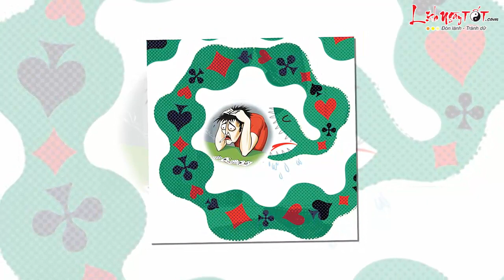Tử vi 12 con giáp - Xem bói Tháng Giêng Con giáp đề phòng TIỂU NHÂN hãm hại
Vận tiểu nhân vượng dễ khiến cho ta đang đi đường bằng cũng vấp ngã. Xem bói tháng Giêng thấy rằng những con giáp sau nhất định phải nhớ đề phòng tiểu nhân bất cứ lúc nào. Cùng Lịch ngày tốt xem ngay sau đây nhé!

Người tuổi Mùi trong tháng đầu năm Mậu Tuất cần luôn luôn nhắc nhở bản thân mình phải giữ bình tĩnh, dù cho có chuyện gì xảy ra đi chăng nữa cũng đừng để mình dễ dàng gục ngã. Tử vi phương Đông cho thấy con giáp này trong tháng vận tiểu nhân khởi phát, nếu không chú ý lời ăn tiếng nói, hành sự thận trọng thì rất dễ vướng phải tai họa.

Thị phi đến từ bất cứ nơi nào, nhất là các mối quan hệ mà ta tưởng chừng vô cùng thân thiết nhưng hóa ra cũng chẳng kinh qua được khó khăn trở ngại. Bản mệnh cả nể, không biết cách điều tiết các mối quan hệ, để cho mâu thuẫn và hiểu lầm không ngừng nảy sinh, đó cũng chính là lý do con giáp này tự tạo ra kẻ thù cho chính mình.

Theo dõi Tử vi tháng 1 Âm lịch năm 2018 của 12 con giáp tại đây nhé

Theo dõi Tử vi 2018 Tử vi năm Mậu Tuất của 12 con giáp được cập nhật liên tục tại đây nhé